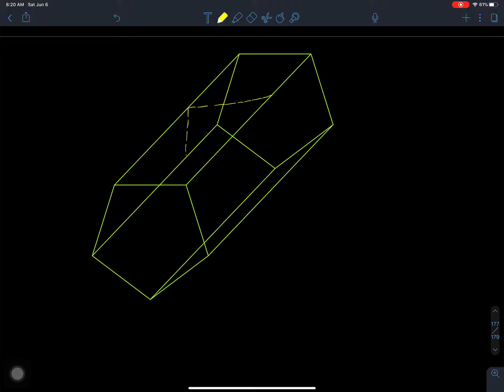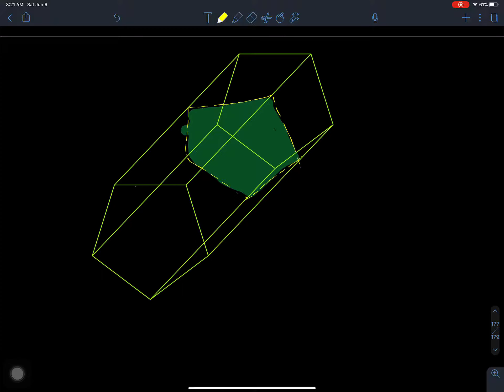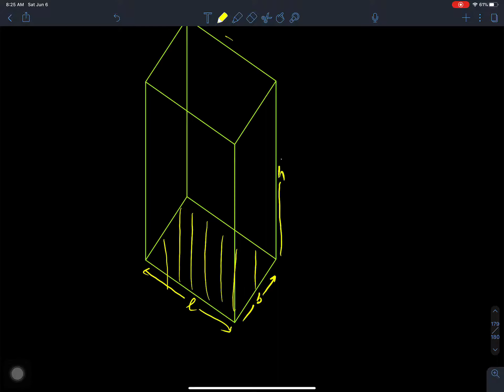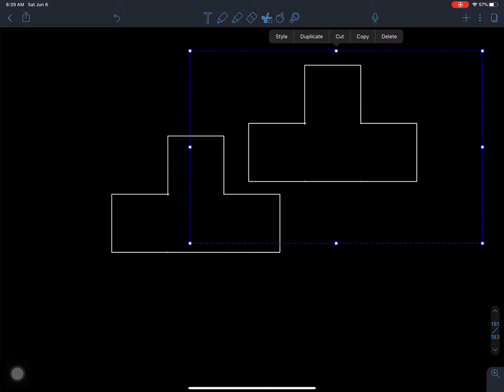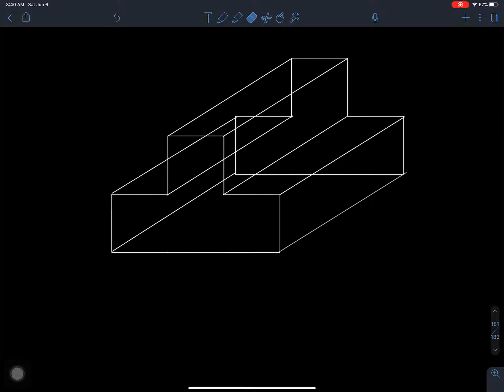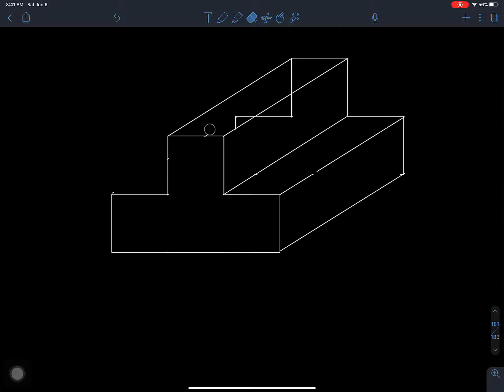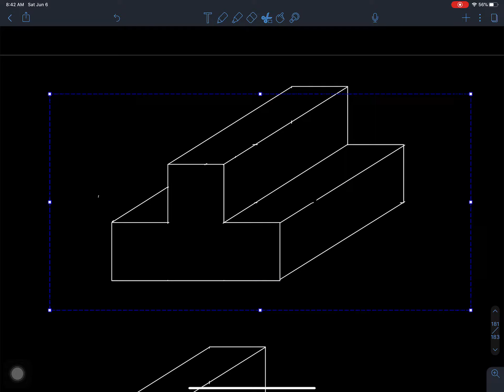142 Prism(Introduction to prism-Exercise) in NEPALI|Class 9 C Math in NEPALI | Mensuration in NEPALI